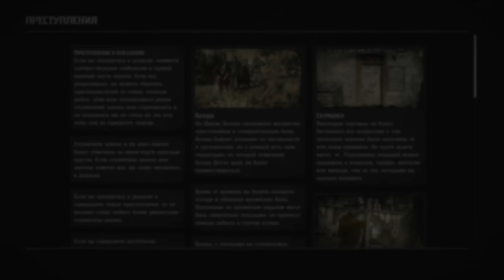ПРОХОЖДЕНИЕ ➤RED DEAD REDEMPTION 2➤ [4K] — #55 [СТАРАЯ ПРИВЫЧКА] 100%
ЭПИЛОГ - ЧАСТЬ 1
108)  Простые радости (Золотая медаль)
109)  Отцовство для начинающих (Бронзовая медаль)
110)  Фермерство для начинающих (Серебро медаль)
111)  Старая привычка (Бронзовая медаль)
Разработчики: Red Dead Redemption 2
Director of Art: Aaron Garbut
Written by: Dan Houser; Michael Unsworth; Rupert Humphries
Character and Facial Art Direction: Joshua Bass
Environment Art Direction: Paul MacPherson; James Nicholson
Lighhting Direction: Owen Shepher
2D Design and UI Direction: Stuart Petri; James Whitcroft
Character, Vehicle and Prop art Direction: Michael Kane
Technikal art Direction: Rick Stirling; Valmor Garcia: Mark Harrison-Ball
Interior art Direction: Karmen Coker; Jody Pileski
Motion Design Direction: Thomas Diakomichalis
Enviroment art: Abhishek Agrawal; Wayland Standing